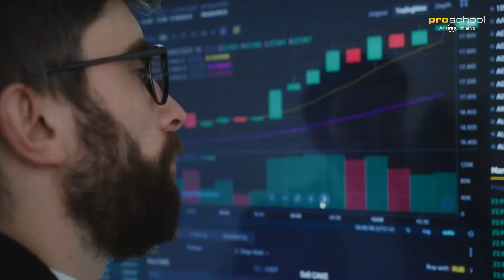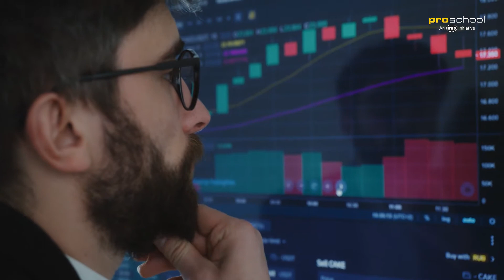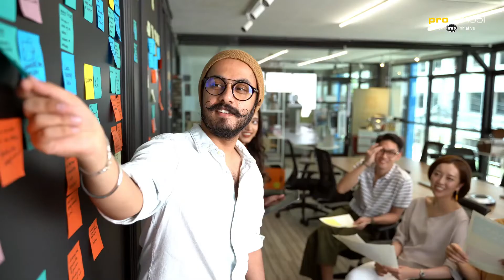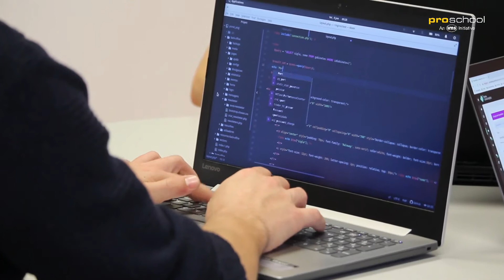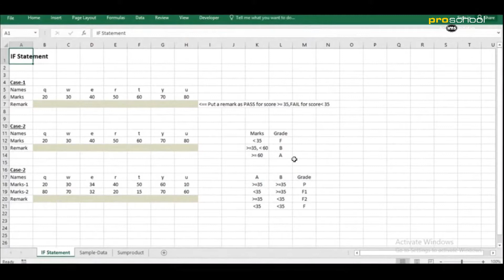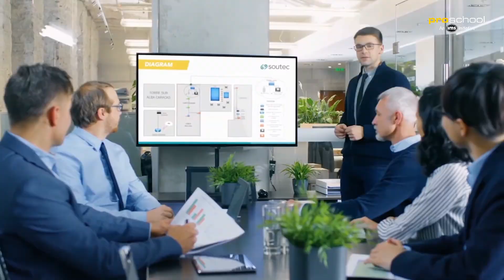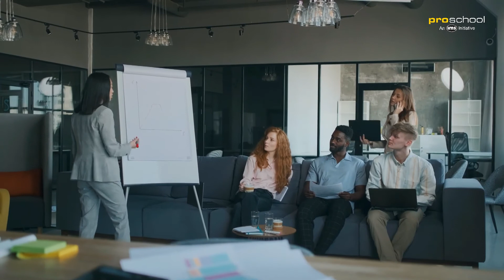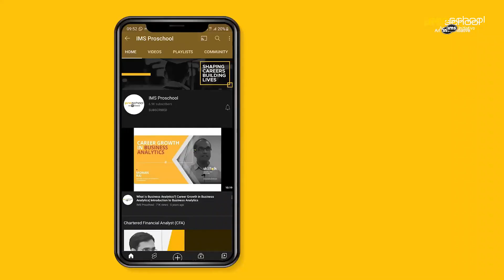What is Data Science | Data Science for beginners | Example, Tools, Techniques, Careers | Proschool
More than 10 Lakh people search for Data Science every month and there are more than 1 Lakh data scientist jobs available in India just on Linkedin every month. This alone should give you an idea about the scope of the data science field. Not only in India, but you can also build a career in Data Science in the United States, Europe, China, Japan and South Korea where there are tonnes of opportunities available in the data science field.

Still not sure what is this hype about? What is Data Scinece and why do companies around the world need Data Scientists? How much do they Earn? How much are they qualified? What are the required skills? We have answered all these questions and much more in the video you are about to watch. Do watch it once and let us know if you have any questions in the comment box below.

We at Proschool proudly present to you a uniquely blended program that not only teaches you all about Financial Modeling but also gives you a personalized focus for your placement preparation.

00:00 - Introduction to Data Science with example
00:32 - What is Data Science
01:30 - Why should you learn Data Science
04:08 - Skills required in Data Science
04:43 - Tools required in Data Science
05:56 - Techniques used in Data Science
08:31 - Careers & Salaries in Data Science
11:11 - Story Telling Using Data Science